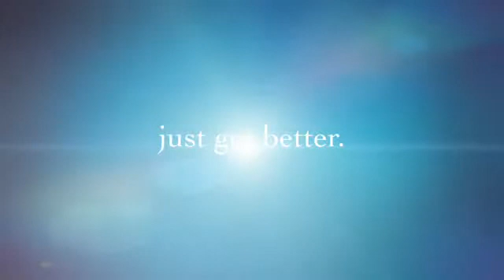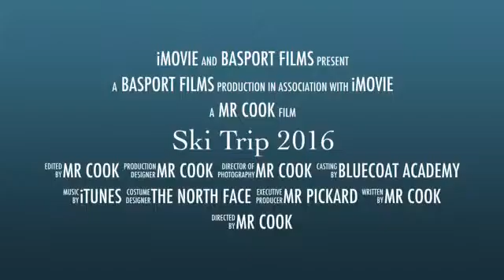Bluecoat Academy Santa Caterina Promotion Video